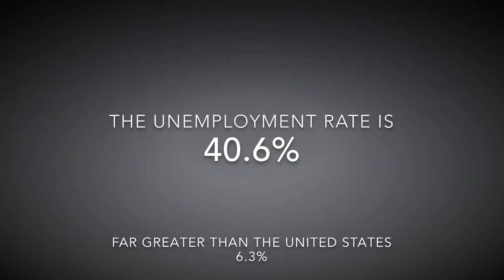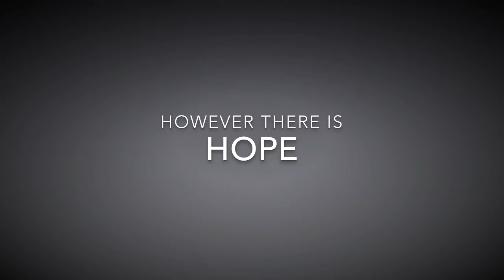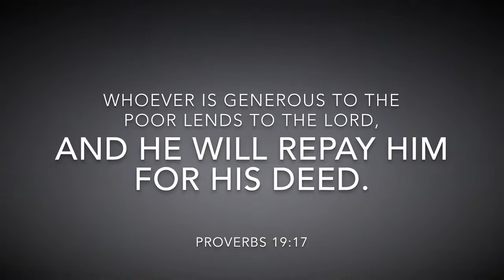Todd's Mission Trips to Haiti